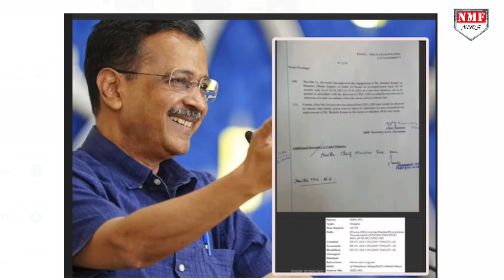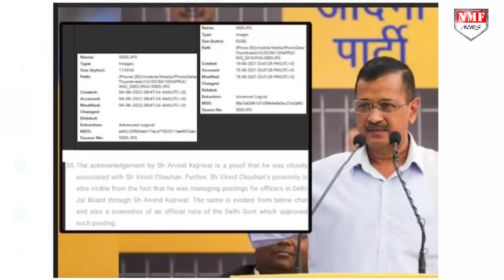ED ने पकड़े ऐसे नोट जिन्होने केजरीवाल का काला चिट्ठा खोल दिया, चैट पढ़कर जज भी हुए हैरान!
ED ने शराब घोटाले में  केजरीवाल के खिलाफ कई सबूत कोर्ट में पेश किए हैं. जिसमें कुछ नोट भी शामिल हैं जो हवाला कारोबार का खुलासा कर रहे हैं
pintu
Shabnam,Abhishek